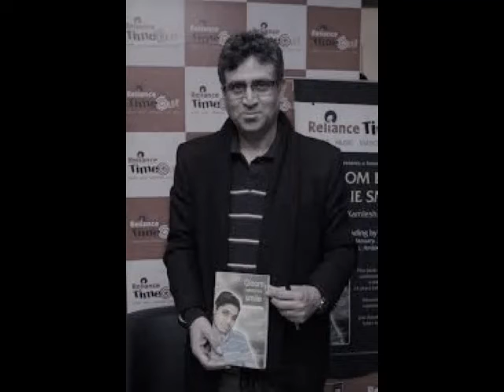EDITORIAL COMPASS-12 Will Congress's NYAY be ANYAY for the country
EDITORIAL COMPASS-12 Will Congress's NYAY be ANYAY for the country--by Kamlesh Tripathi, author & blogger